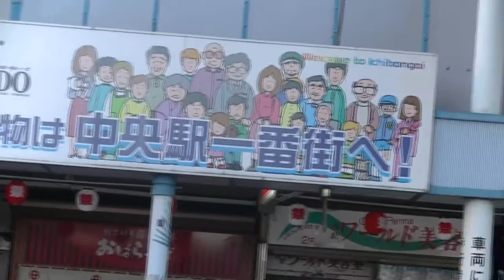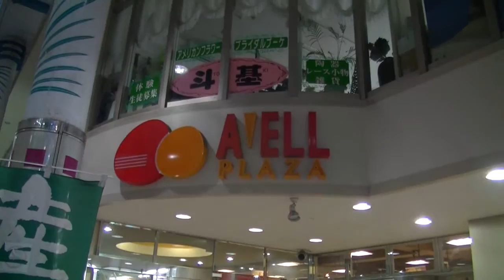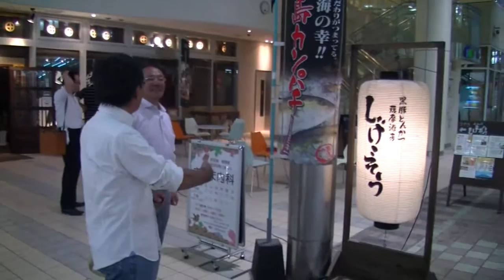韓国梁山市より5人の女性がストリートピアノの取材で来鹿(1） 20130801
韓国梁山市より5人の女性がストリートピアノの取材で来鹿(1）　20130801 鹿児島中央駅一番街